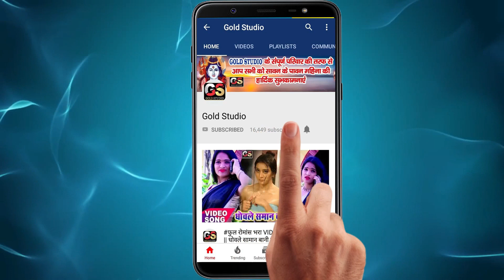VIDEO_SONG_2021 - यादव जी के पईसा झर गईल | Rajni Raja/Anjali Bharti II Lagan​ Special Hit Song 2021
Song : Yadav Ji Ke Paisa Jhar Gail
Singer : Rajni Raja_Anjali Bharti 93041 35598
Lyrics : Raj Diwana
Recoding : Abhi Studio Patna
Company/ Label :-  Gold Studio Pvt. Ltd
Gold Studio
© All Copyrights Reserved To Gold Studio